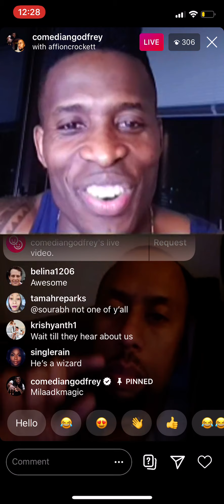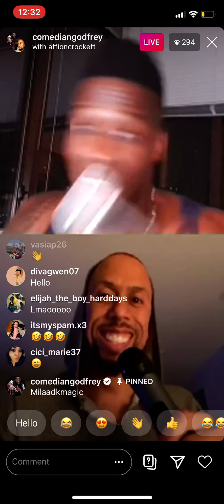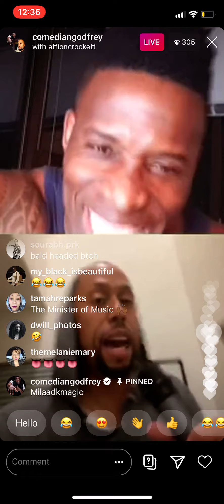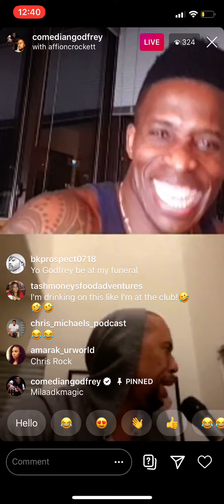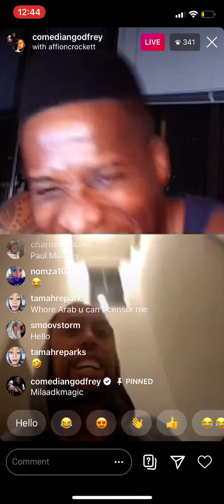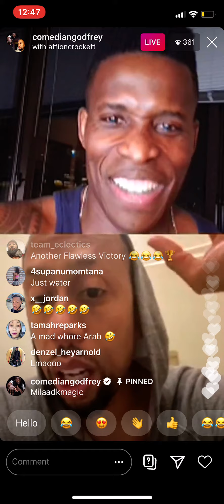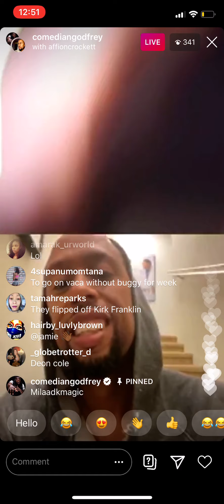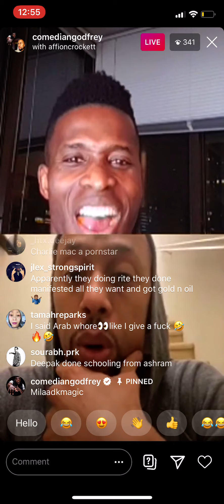🔥GODFREY & AFFION CROCKETT IG LIVE impersonating Bill Cosby | Charlie Murphy | Maya Angelo...